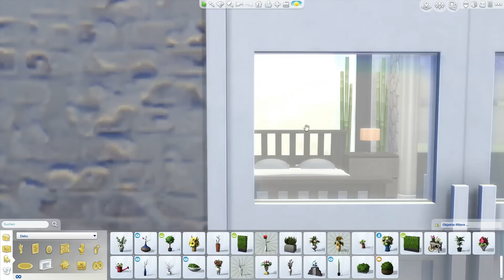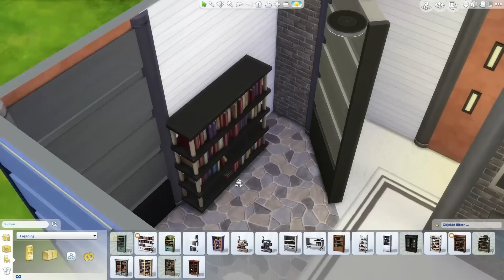Die Sims 4 Raumdesign - Orange Sleep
Ein neues Schlafzimmer aus meiner Raumdesign-Serie für Eure Sims! Viel Spaß damit.

ORIGIN ID: SimsFabrik

Entwickler : The Sims Studio (EA Black Box)
Publisher : Electronic Arts
Veröffentlichung - Sims 4 : 4. September 2014